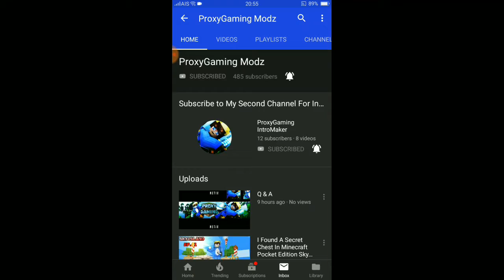Big Shoutout To ProxyGaming Modz